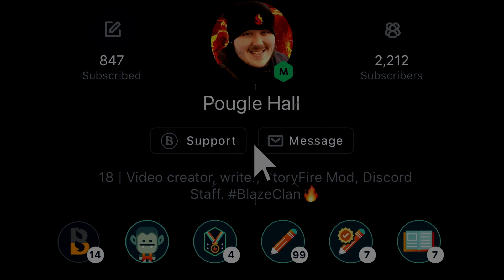Ted Tummytickler's Babysitting Disaster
After the events of the Alien encounter Ted and Bush have to watch DR. Nigel Harrington nephew and things don't go as planned...